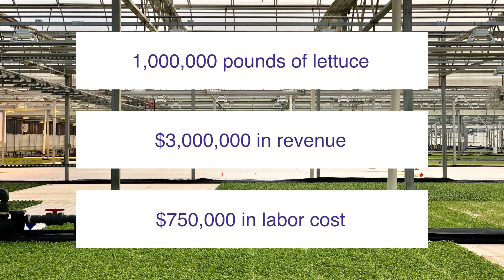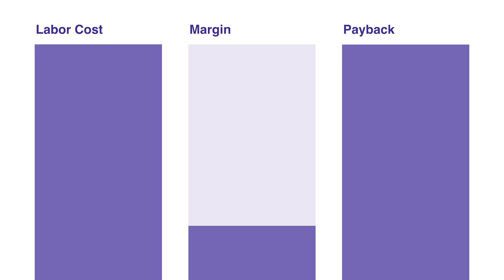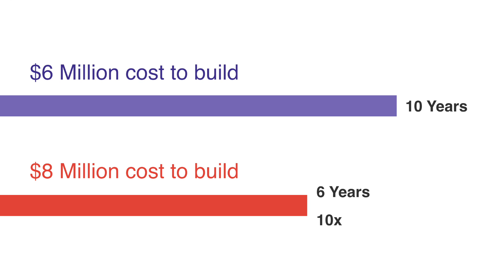The End of the Farmworker? | Allison Kopf | TEDxSantaClaraUniversity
Allison Kopf, the founder and CEO of Agrilyst, discusses how data-driven technology can transform the agriculture business. In 2015, Allison Kopf founded Agrilyst, a web-based software platform that uses data science to help indoor farmers manage their crops. It currently has $3.3 million in funding. She works with produce and cannabis growers, and her product can forecast what crops need to be harvested in a 30-day period with 90% accuracy. Agrilyst's technology makes it easier to understand expected yield, number of units and revenue, and claims it can reduce labor hours through automation. This talk was given at a TEDx event using the TED conference format but independently organized by a local community.